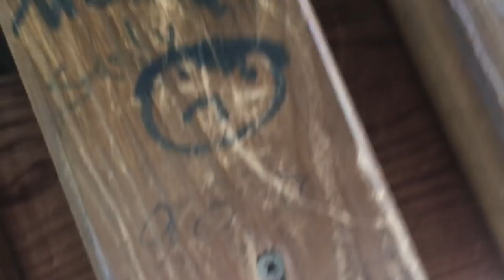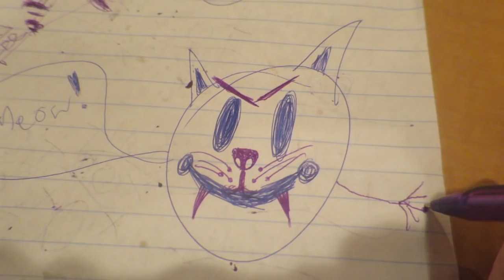KLAIRES 1ST TRY TO SKATE! │4•23•16 DAILY VLOG